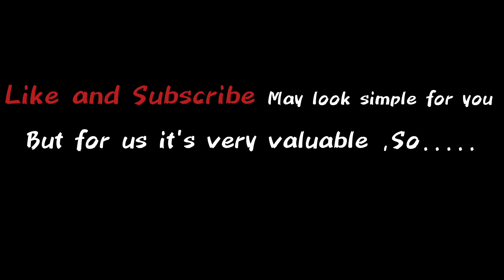꧁༒☬𝓐𝓻𝓶𝔂𝓼 𝓵𝓲𝓯𝓮 𝓪𝓯𝓽𝓮𝓻 𝓱𝓲𝓪𝓽𝓾𝓼 𝓸𝓯 𝓑𝓣𝓢☬ ༒꧂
🌟 Hey Army ! 💜👀 Enjoyed the video?
🌟 Credits to original creators. If you want your work removed, just let me know, and I'll take care of it.